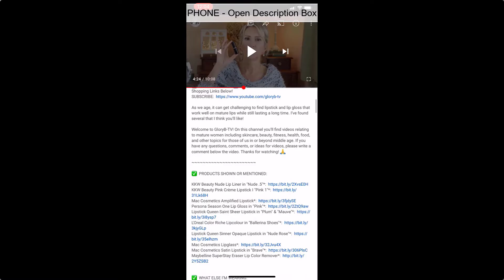Anti-Aging POWERHOUSE Products - Get Results!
I have some great anti-aging skincare products for you to try. These are great for women over 50, and really for anyone whose skin is dry and is showing signs of aging, such as fine lines and wrinkles.

DRMTLGY Products Mentioned:

Needle-less Serum
Advanced C E Ferulic Serum
Pumpkin Enzyme Mask
Retinol Complex .5%
Soothe & Recovery Cream
Hydration Booster 10X
Age Reversal Eye Cream
Peptide Night Cream
Active Sunscreen

✅  WHAT ELSE I’M WEARING:

Urban Decay All Nighter Long-Lasting Makeup Setting Spray*:h ttps://

For the FABULOUS WOMEN OF YOUTUBE (women over 45)